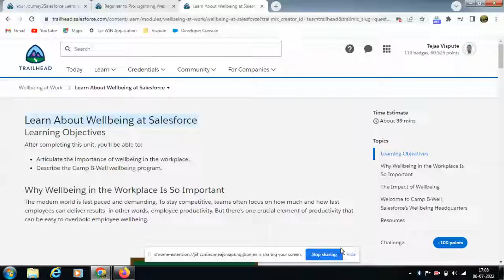Learn About Wellbeing at Salesforce || Trailmix by Salesforce Developers